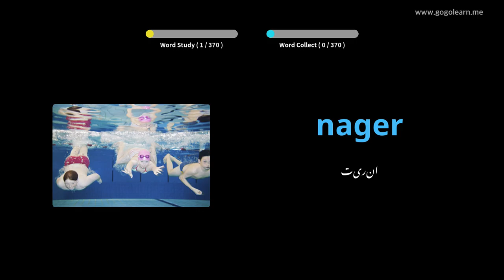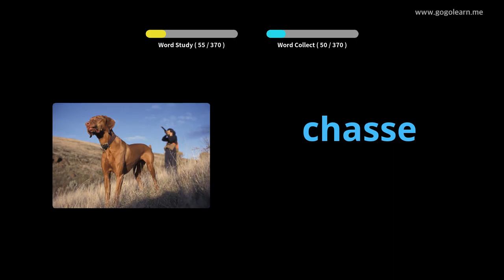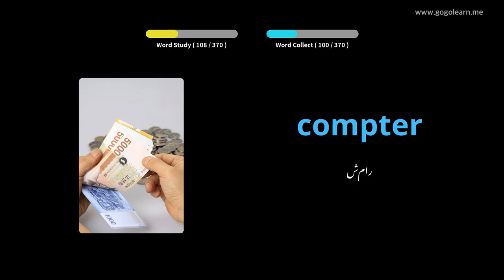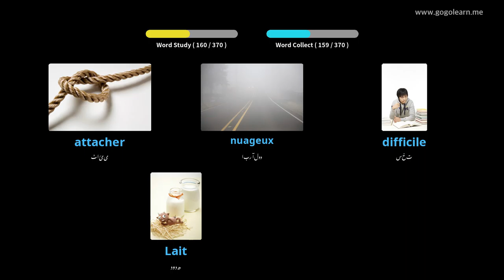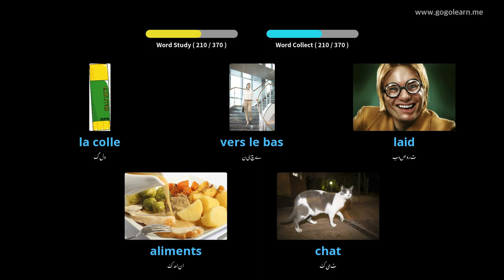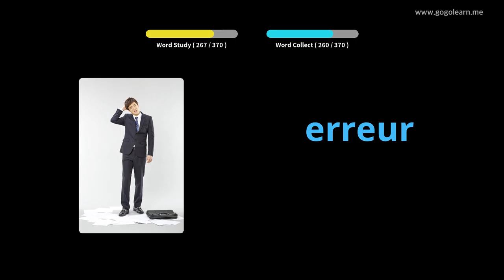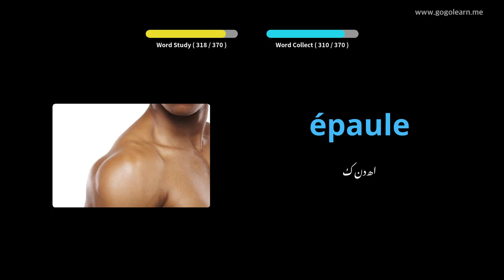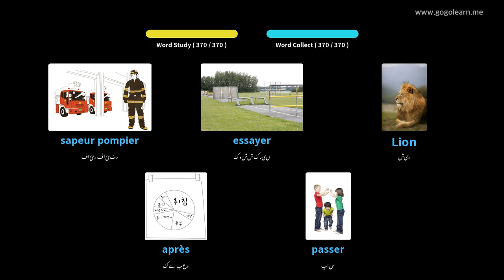ہسپانوی الفاظ بنیادی بچے |Golearn